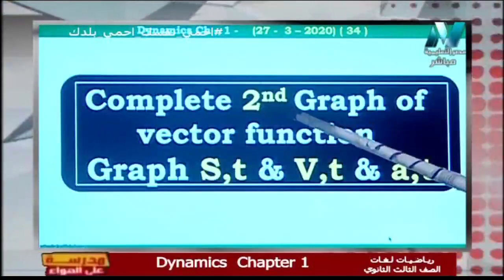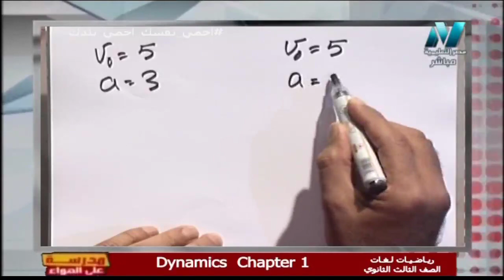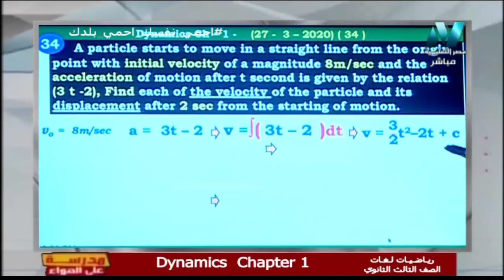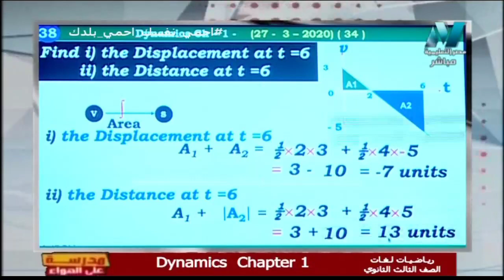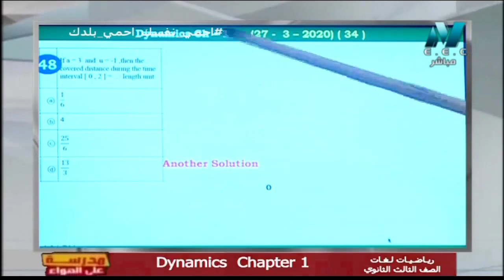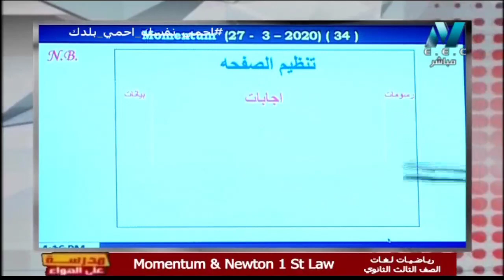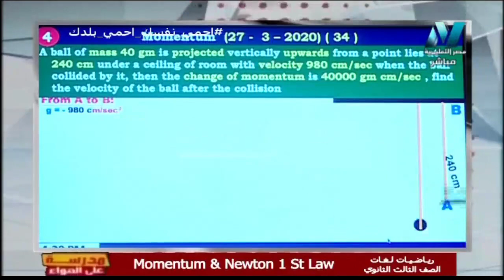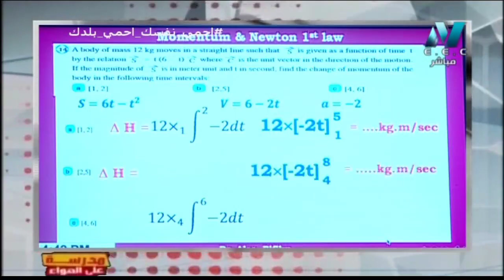رياضيات لغات الصف الثالث الثانوي 2020 - الحلقة 34 - تابع CH1 & Momentum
لرياضيات لغات الصف الثالث الثانوي 2020  - الحلقة 34 - تابع CH1 & Momentum
تقديم الدكتور علاء الفقى
حلقة من برنامج مدرسة على الهواء